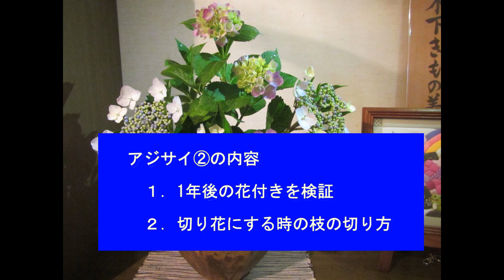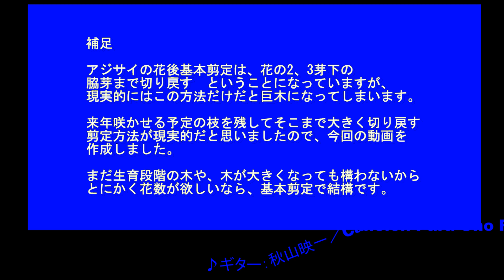No.056_アジサイ②開花状況と切り花 180602・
昨年アップしたアジサイの続編です。花後の剪定は早いほうが良いので切り花として花枝を利用しつつ剪定作業も兼ねてしまう方法をご紹介します。